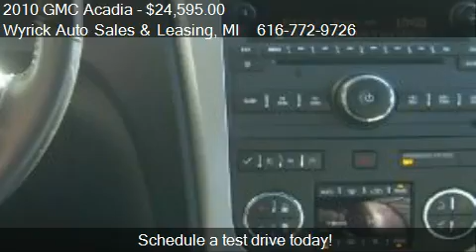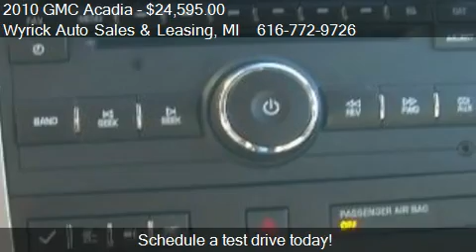2010 GMC Acadia SLT-1 AWD 4dr SUV for sale in Zeeland, MI 49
This 2010 GMC Acadia SLT-1 AWD 4dr SUV is for sale in Zeeland, MI 49464 at Wyrick Auto Sales and Leasing.
Engine: V6 3.6L V6
Transmission: Automatic 6-Speed
Color: White
Mileage: 48266
Contact Wyrick Auto Sales and Leasing 350 W Washington Ave Zeeland, MI 49464 to test drive this 2010 GMC Acadia SLT-1 AWD 4dr SUV today.